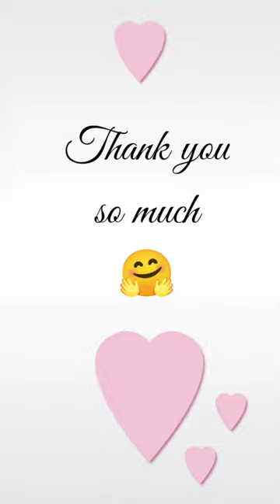Heart ❤️ Shape Top-10 Mehndi Design for Back Hand || Eid Special Heena Tattoo Mehndi Design 2023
Top 10 ❤️❤️ most beautiful back Hand Mehndi Designs 2023 🔥🔥 || Heena Mehndi Design || Heart Mehndi ❤️

Hello Everyone.

In this video u can see a very beautiful & easy trick mehndi design for back hand.

Follow me on Printrest:-
♫Track Info:
Title: Short Trip by Roa Genre and Mood: Dance & Electronic + Happy
Tags(ignore this)
Mehndi
Mehndi design Arabic mehndi
Arabic mehndi design
Simple mehndi
mehndi designs
Henna for hands
Henna mehndi design full hand
Eid mehndi design
Eid mehndi
Eid special
Mehandi
Mehendi design Full hand mehndi
Bridal arabic mehndi design
Dulhan mehndi
How to make easy mehndi designs
 How to make Arabic Mehndi Designs
How to to make simple Mehndi designs
 How to make henna for beginners